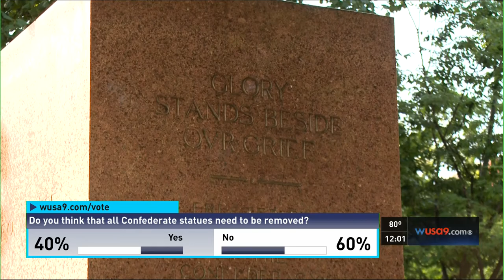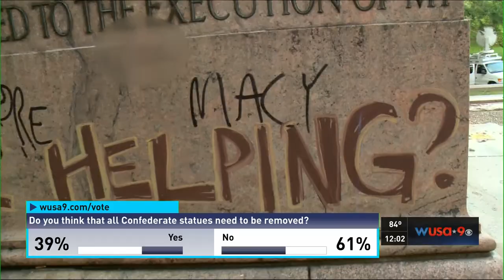Four Baltimore Confederate Statues Removed In The Dead of Night Noon Shot